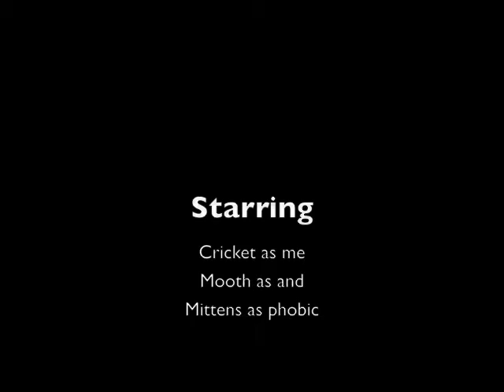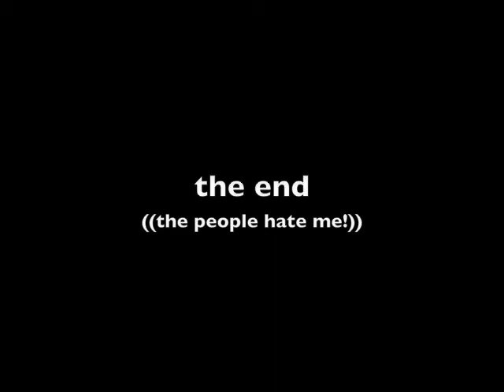TotallyJokes: 3 parts...or 4, or 5...